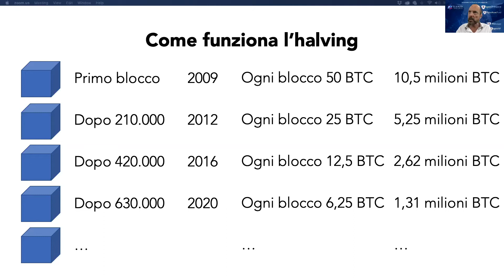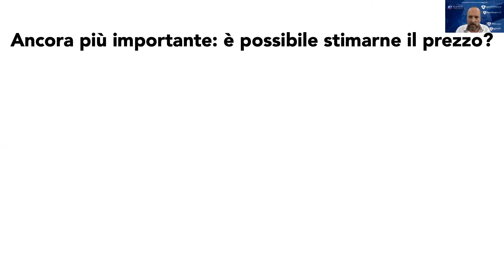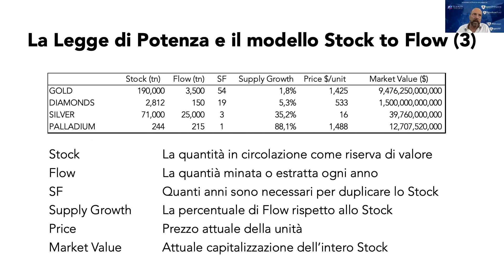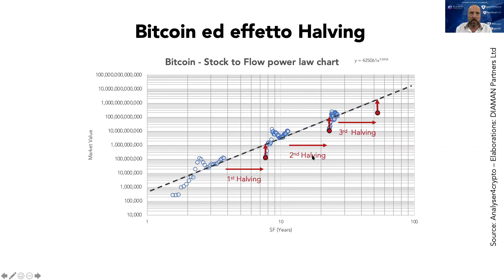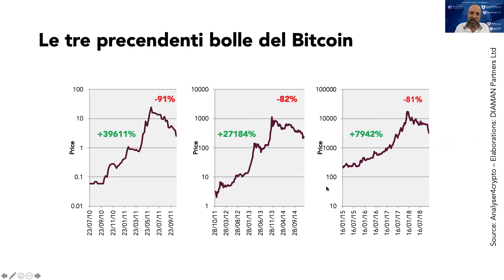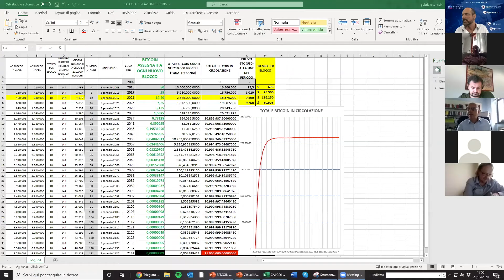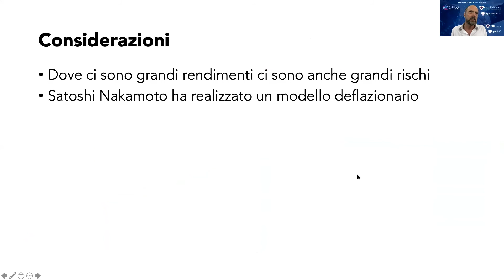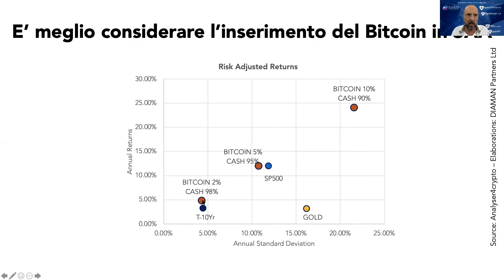Cos'è il Bitcoin - parte seconda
In questo video analizziamo le caratteristiche di scarsità del Bitcoin, così come sono state create dal suo fondatore Satoshi Nakamoto e l'impatto sui futuri prezzi dello stesso utilizzando un modello valido per le commodities.